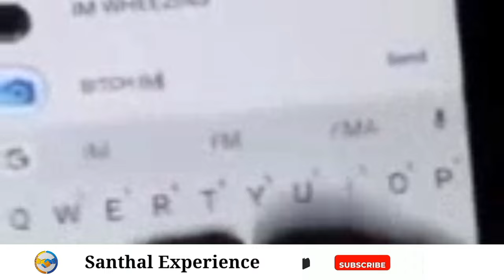DIPIL TARI | FULL VIDEO | PRADEEP KISKU & RIYA | NEW SANTHALI VIDEO 2024 | Santhal Experience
नमस्ते सॉंथियों।
अगर आपको हमारा विडयो पसंद आता हैं। तो कृप्या विडयो को लाईक और चैनल सब्सक्राईब करके हमारे साथ आपका प्यार बॉंटिए।

मैं आपका वीडियो को रिव्यू के माध्यम से प्रॉमोशन करता हूॅं। ताकि हमारा चैनल भी धीरे धीरे ग्रो हो जाए। और आपका वीडियो भी अधिक से अधिक दर्शकों तक पहुॅंचे। फिर भी अगर आपको इस विडयो से समस्या हैं। मैं आपका विडयो 12 घंटे के अंदर यूट्यूब प्लेटफॉर्म से हटा दूॅंगा। धन्यवाद !]

Santali video
Santhali video

Naya santali video 2024 ka
Santali video nawa na
Naya naya santali video 2024 ka
2024 ka naya santali video ka

santali song
santali video
santhali video
santali cartoon
santali song 2024
santali

Dipil tari 2024 promo video [Tuilo sadhu,riya]Santali new video song

Santal experience review video
Santal experience video review
Santali reaction video
Santhali reaction video
Dh creation
Santhal Experience
Santal experience